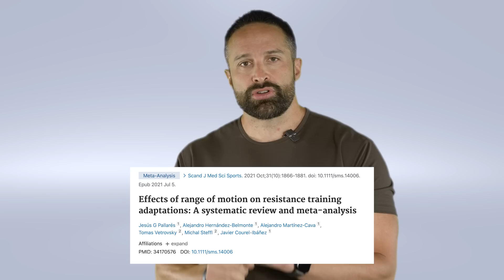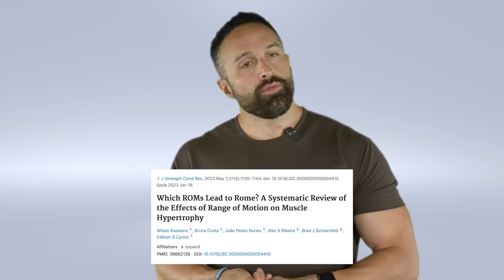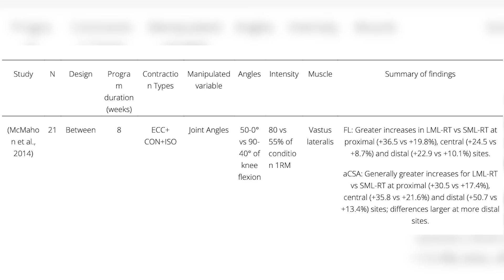Training Long Versus Short Muscle Lengths for Hypertrophy | Educational Video | Dr. Layne Norton PhD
FULL ROM or partial lengthened ROM is superior to partial shortened ROM